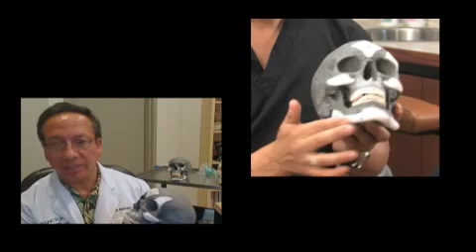Dr. Oscar Ramirez's Mandibular Matrix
Want a chiseled jaw line like Brad Pitt or Angelina Jolie? Have jowls or weak jaw line? See Dr. Ramirez' amazing jaw procedure done thru a 1" incision. You won't believe how gorgeous this is.